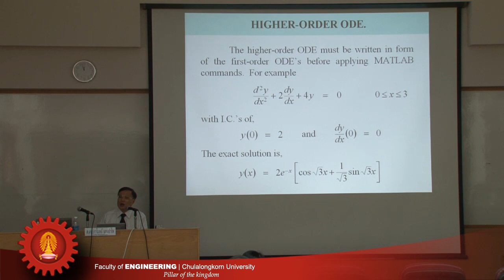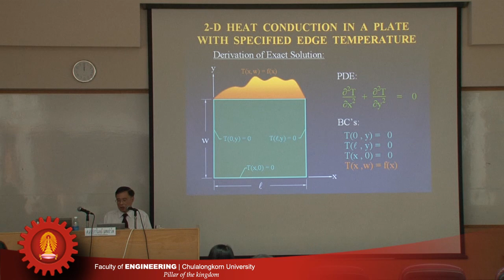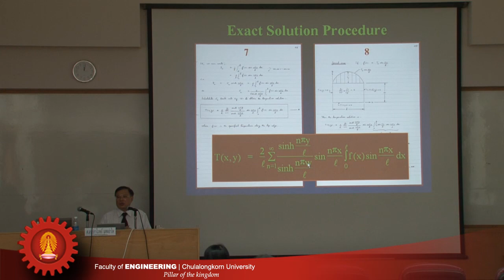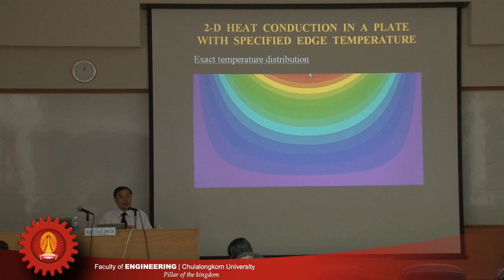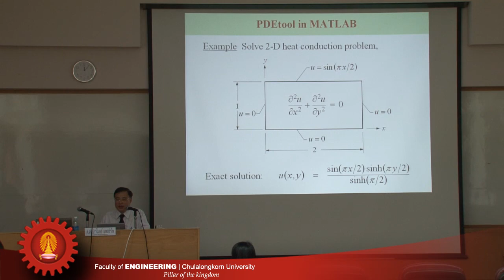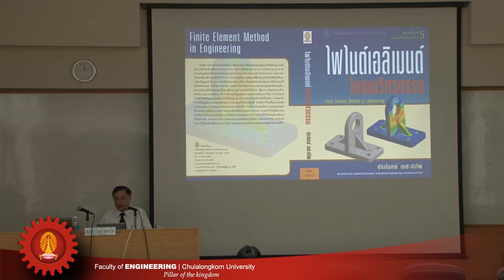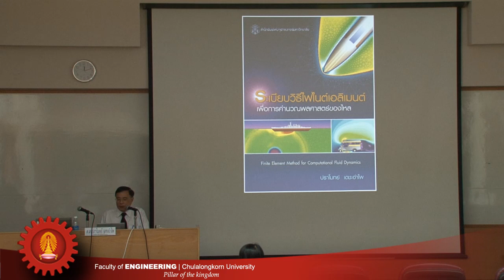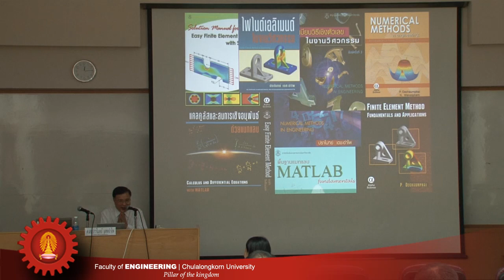CAE (8/8).f4v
อบรมเรื่อง CAE สำหรับงานวิศวกรรม
วันที่ 23 มิถุนายน 2555 เวลา 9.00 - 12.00 น.
วิทยากร ศ. ดร.ปราโมทย์ เดชะอำไพ